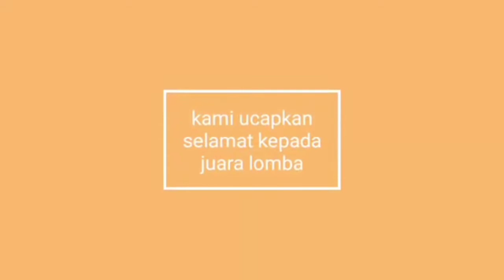Juara Lomba Kemerdekaan dan Tahun Baru Islam